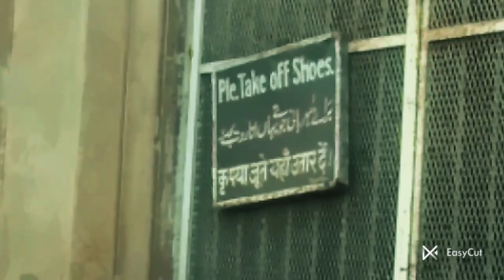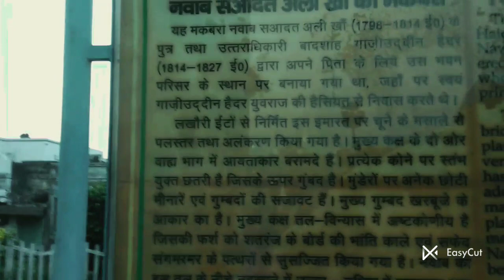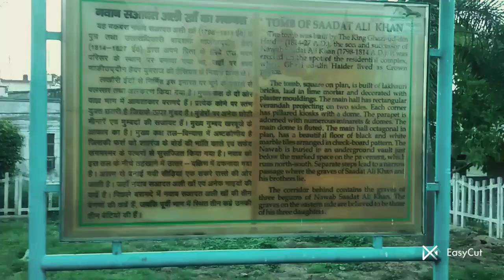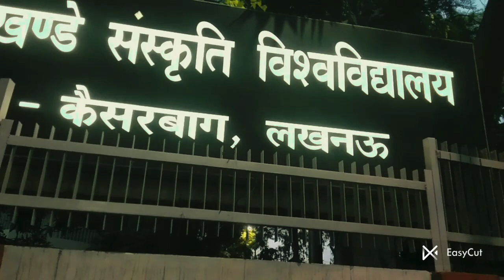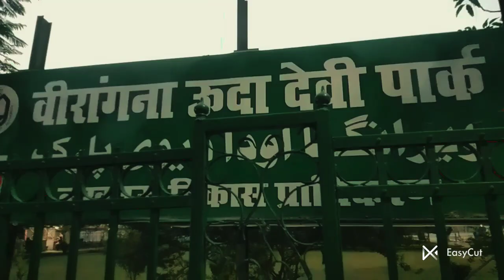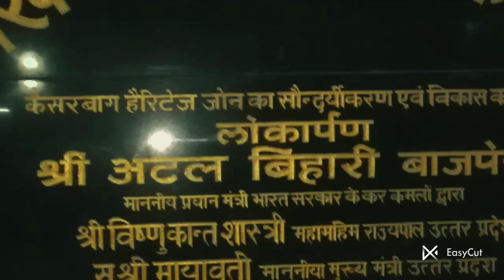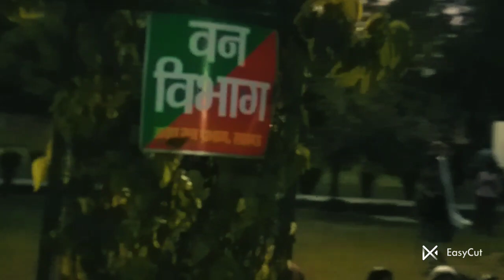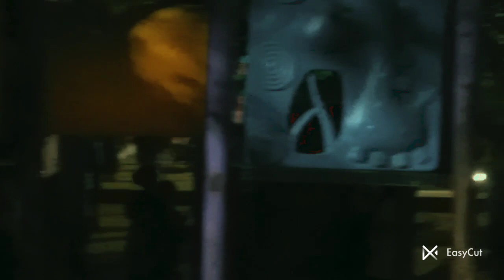beti ko ghumane gae ham aaj! nawaab saadat Ali khan ka maqbara! shagufta ka kitchen and vlogs 🌹😊!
beti ko ghumane gae aj ham# nawaab saadat Ali khan ka maqbara# batler park vlog# shagufta ka kitchen and vlogs #😊🌹